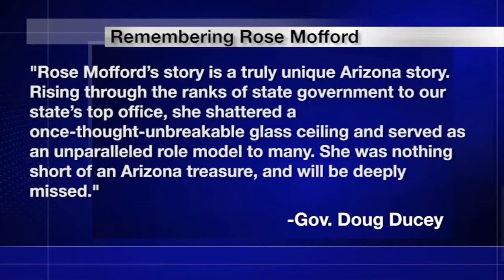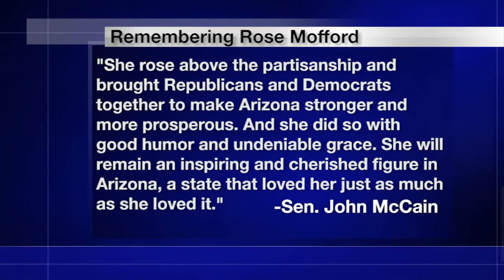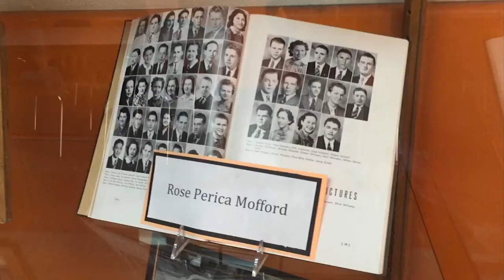Arizona remembers Rose Mofford | Cronkite News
Rose Mofford, the first woman to serve as governor in Arizona, has passed away at the age of 94.